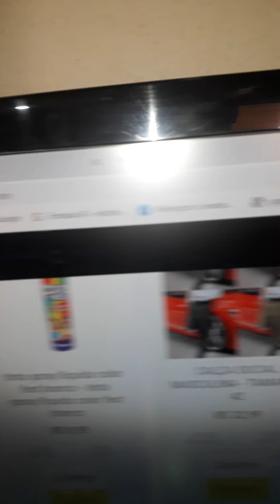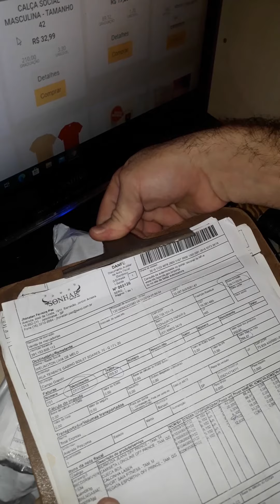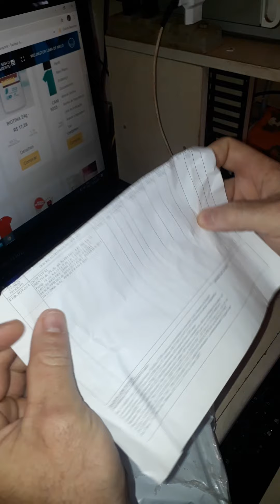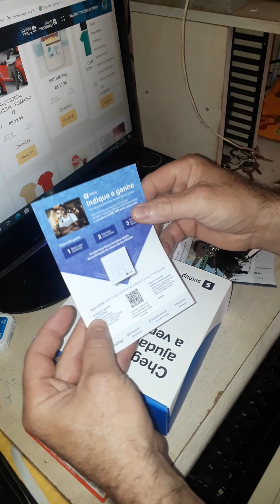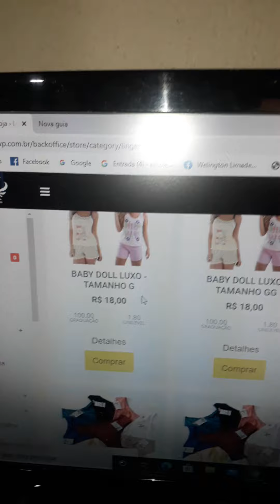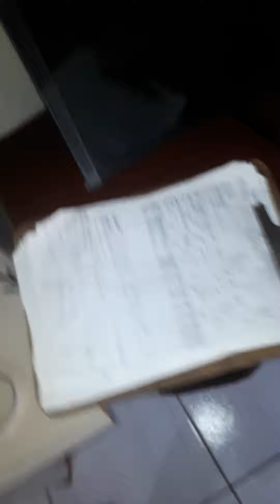empresa sonhar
vem com agente  Olá sou Welington representante da empresa sonhar fazendo a divulgação para você sobre todo o planejamento da empresa que temos para disponibilizar a você aqui você pode ser vendedor consumidor representante de vendas online ou até mesmo estoquista Bora trabalhar. todos nos inscreva-se em nosso canal e tambem nosso cadastro gratuito onde vc vera produtos e valores tudo a nosso respeito em como vc si adaptar

  cadastro gratuito  e tambem nosso cadastro gratuito onde vc vera produtos e valores tudo a nosso respeito LINK DE DIVULGAÇÃO
cadastro gratuito fazendo vendas logo mais responderemos no grupo ok